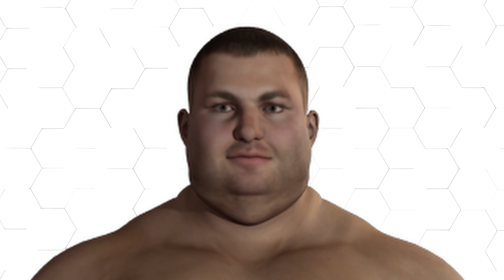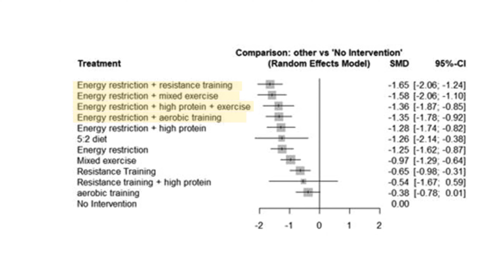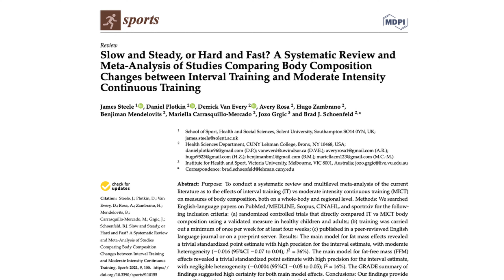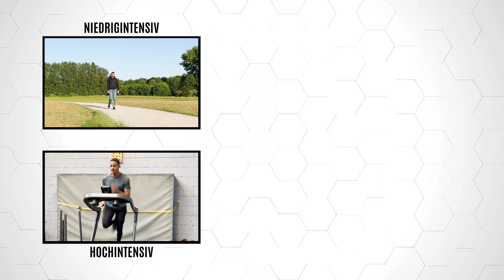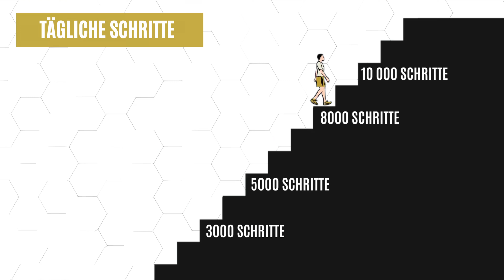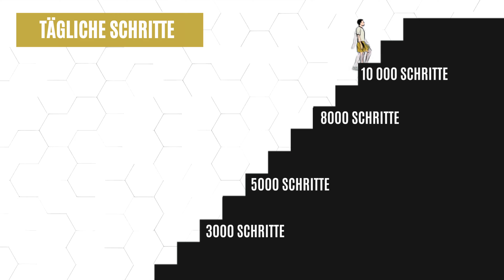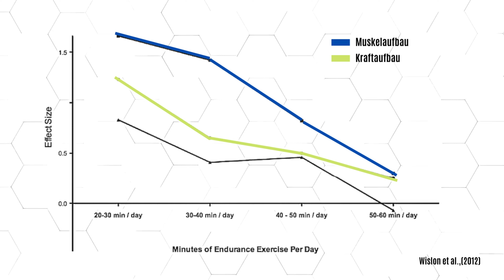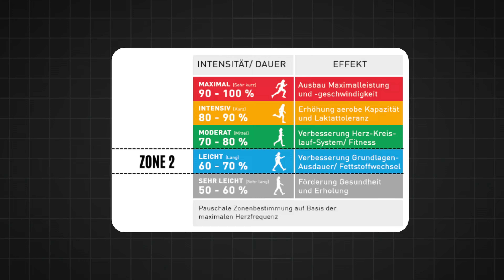Das #1 CARDIO Programm, um Bauchfett loszuwerden!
Cardiotraining ist ein hilfreiches Mittel, um hartnäckiges Bauchfett loszuwerden und die Gesundheit enorm zu verbessern. Allerdings haben viele auch völlig falsche Vorstellungen vom Cardiotraining beim Abnehmen und bauen es äußerst unvorteilhaft im Trainingsplan ein. In diesem Video erfährst du inwiefern Cardio hilft Fett zu verlieren, welches Cardiotraining am besten ist und wie man es optimal in den Trainingsplan einbaut, um den Körperfettanteil zu reduzieren und definierte Muskeln zu erzielen. Dabei wirst du auch erfahren, wie man Cardio und Krafttraining optimal kombiniert, um keine Muskeln zu verlieren oder das Krafttraining negativ zu beeinflussen.

👥Du möchtest persönliche und individuelle Unterstützung bei deiner Körper-Transformation? Hier gehts zum Online-Coaching-Kontaktformular

📩Newsletter: Bekomme kostenfreie praktische Tipps, um Fett zu verlieren und Muskeln aufzubauen